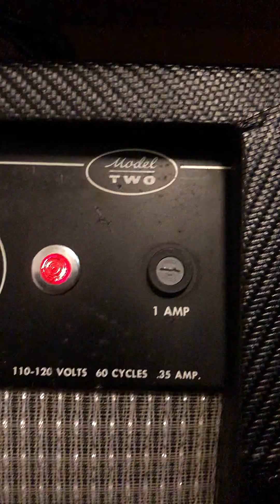Rollin' and Tumblin' - blues harmonica and Kalamzoo amp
Harmonica Hawk plays Seydel 1847 harmonica in the key of G (2nd position, music in D). Microphone with Shure 1949 CR black label in Turner shell connected to Lone Wolf Harp Break pedal connected to Kalamazoo Model Two amplifier with Jensen P10R-F AlNiCo speaker.